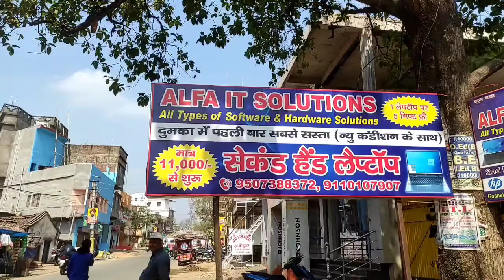Second Hand Laptop Dumka Starting Price Only 11500/- Rs💻💻🖥️😀😀😀👉🔥🔥🔥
👉👉##   Alfa it solutions  ##

All types of software & Hardware solutions

Deals in : All brands Laptop & computer.

                      Sale & service

Add:- Gaushala Road Dumka

 Jharkhand( 814101 ) Near +2 Nationals

 school / Goshala /Johnson marbles tiles